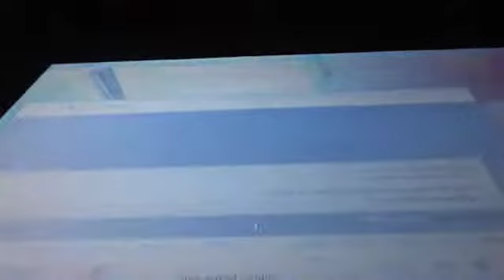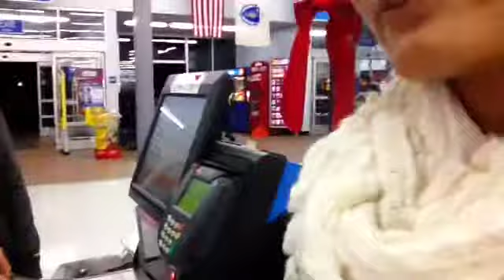Oh Victoria: Vlog #87 In Charge of Your Vagina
What kind of "kids book" talks about a penis? x.x

Ask.fm: @vvtham